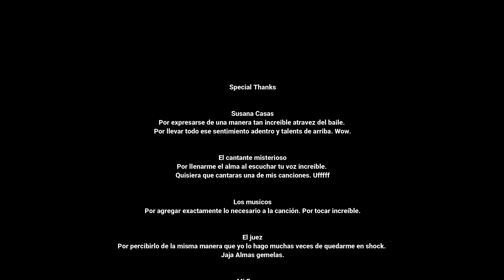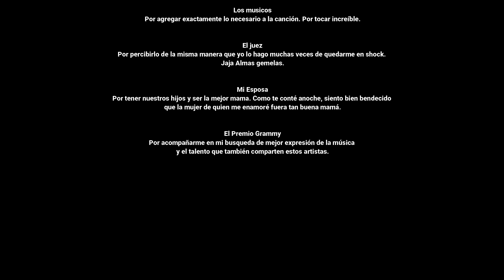Full Reacción a SUSANA CASAS - Seguiriya (La Saeta) | Reacción en Español desde USA ALABAMA | ESPAÑA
En este video veamos juntos este video de SUSANA CASAS con su canción titulada: "Seguiriya (La Saeta)"

Es extraordinario y a la vez la pregunta quién estaba tocando, fue muy bueno esta presentación incluido el cantante misterioso. .

En este video veamos juntos y después conversamos de la impresión que tuvo.

Esto se escucha mucho en semana santa, que opinan?

Intro: 0:00
Video Musical: 1:03
Reacción: 7:38

English:
In this video we watch together this video of Susana homes with your song entitled: "Followiya (La Saeta)"

It is extraordinary and at the same time the question who was playing, this presentation was very good, including the mysterious singer. .

In this video we watch together and then we talked about the impression it had.

This is heard a lot at Holy Week, what do you think?

Intro: 0:00
Music video: 1:03
Reaction: 7:38.